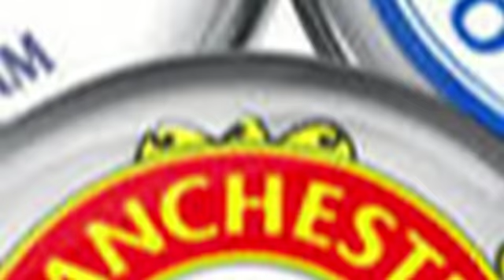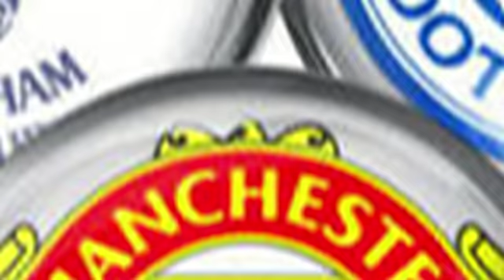YAABKA Heysta 4ta utartameysa Champions league Man utd & Chelsea Arsenal & Spurs